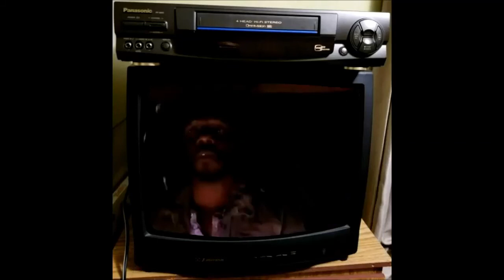Panasonic PV-9660 VCR | caseta video VHS | Irina Margareta Nistor | Lionheart | Van Damme | fragment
Fragment din filmul Lionheart (Inima de leu) cu Jean-Claude Van Damme (1990) tradus de d-na Irina Margareta Nistor pe caseta video VHS rulată pe videorecorder Panasonic PV-9660.
Editare video: Andrei George Croitoru